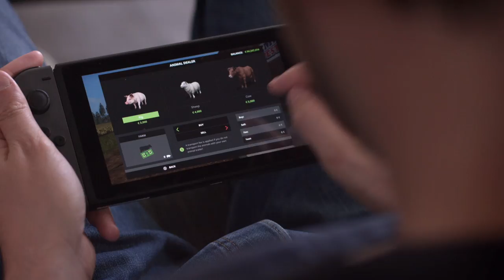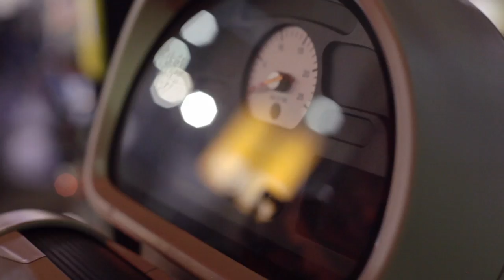Farming Simulator Nintendo Switch trailer - First Farming Simulator Switch Gameplay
We are big fans of both this announcement and this guy's T-shirt. It's not a straight gameplay trailer but you do see footage of the game running on Switch in both handheld and TV mode. At last, you can be a farmer out of your own home.